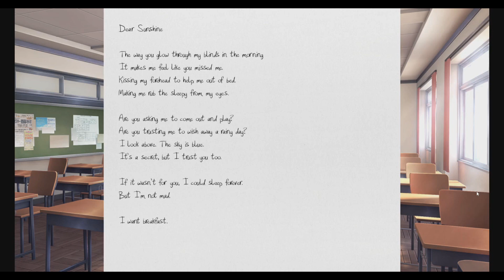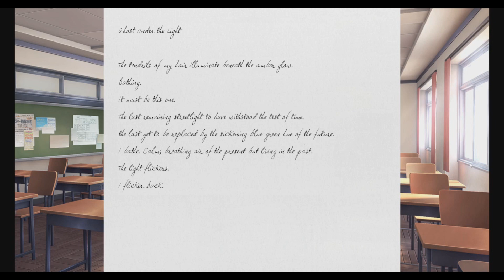Greatest poem ever | Doki Doki Literature Club! Part 3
Do you know about the eagles that can fly?